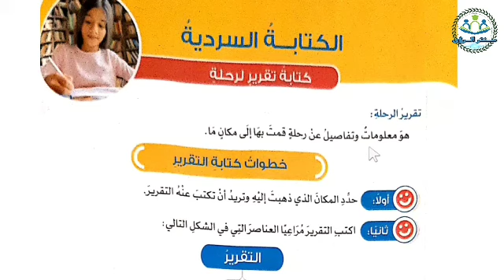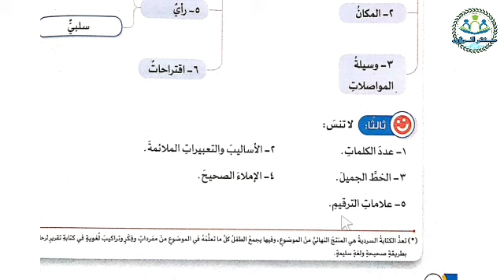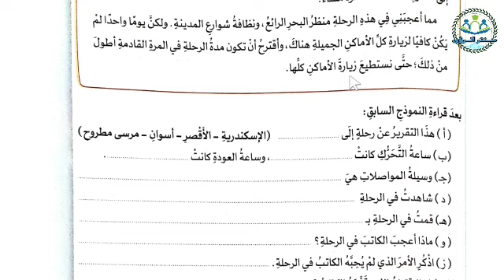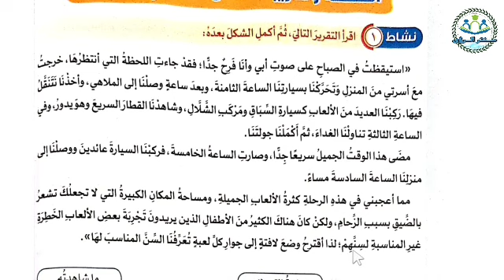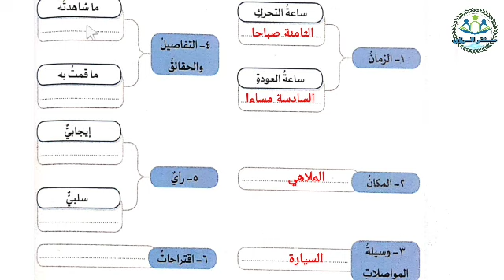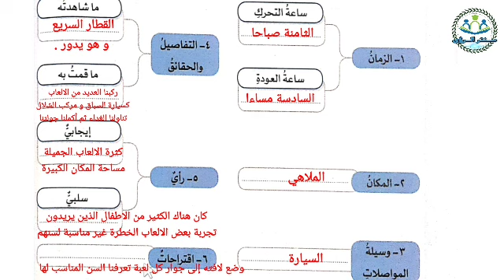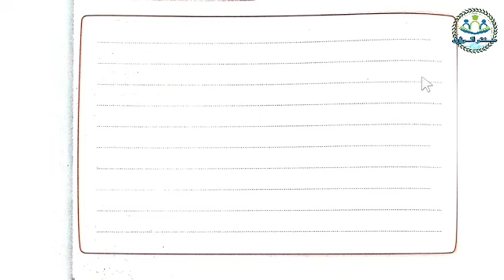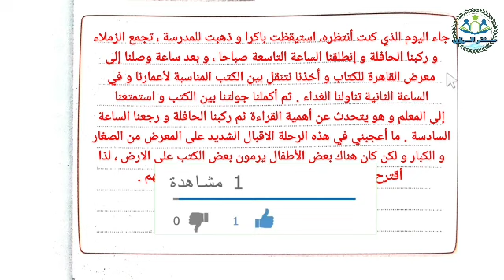الكتابة السردية كتابة تقرير لرحلة | لغة عربية الصف الرابع الابتدائي | الترم الثاني 2022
شرح درس الكتابة السردية كتابة تقرير لرحلة من منهج لغة عربية الصف الرابع الابتدائي الترم الثاني 2022 ، من كتاب الأضواء مادة اللغة العربية الصف الرابع الابتدائي الفصل الدراسي الثاني 2022 . حل تدريبات الأضواء على درس كتابة تقرير لرحلة .